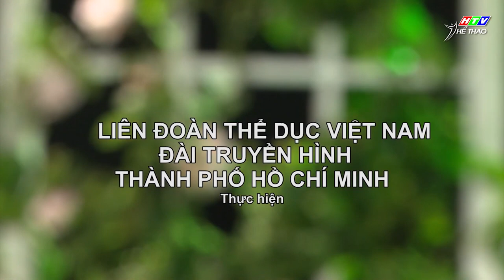Bài tập thể dục tại nhà dành cho trung niên